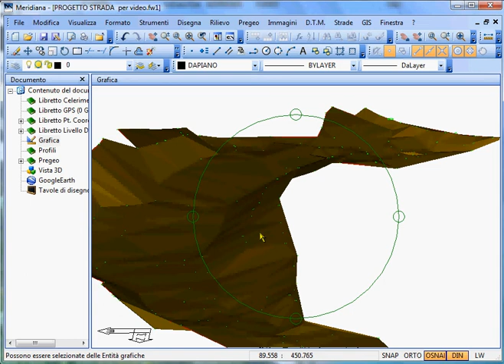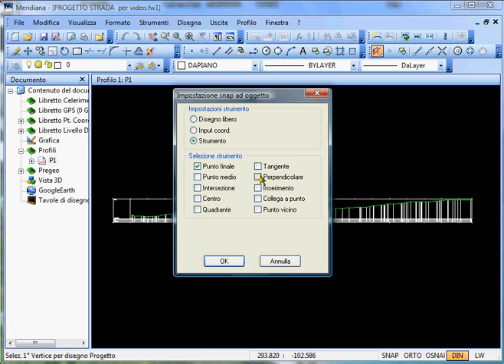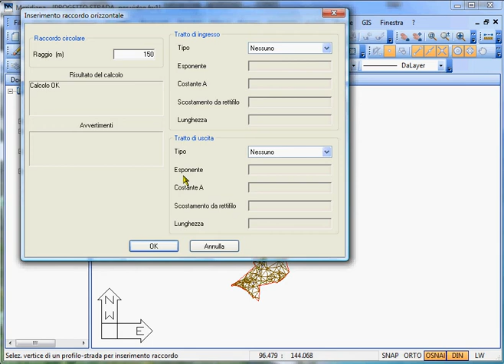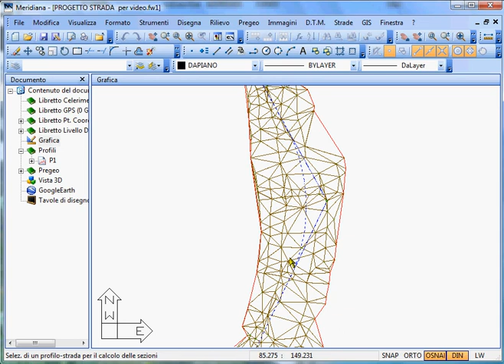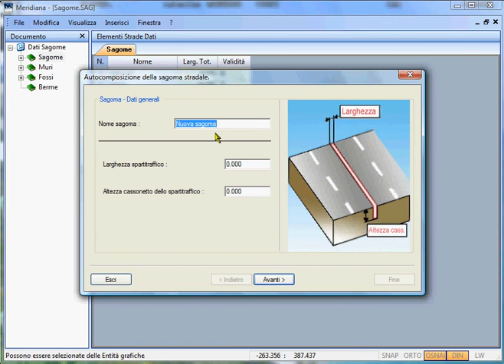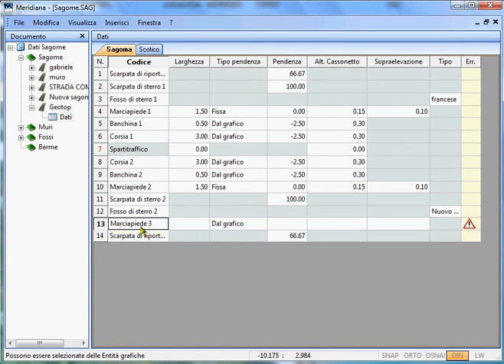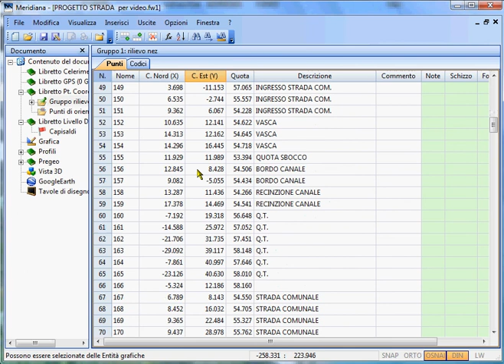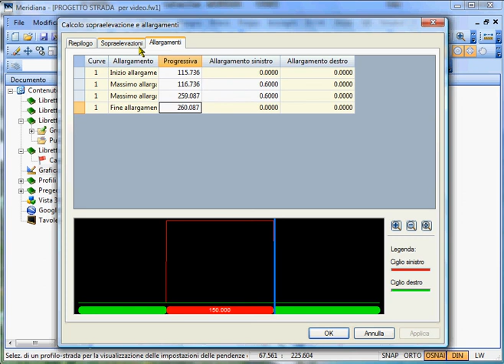Progetto stradale con Meridiana 2011